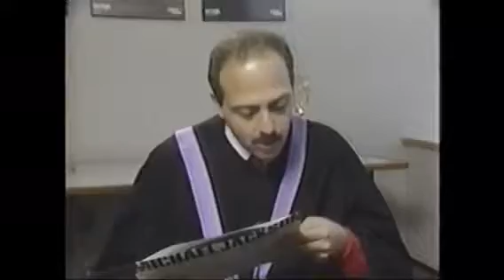EOS Corinth B